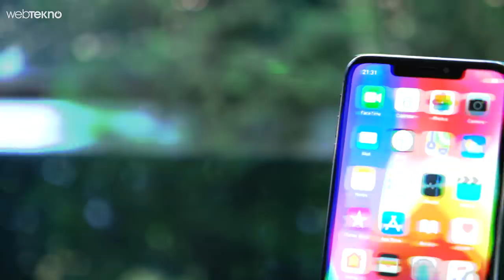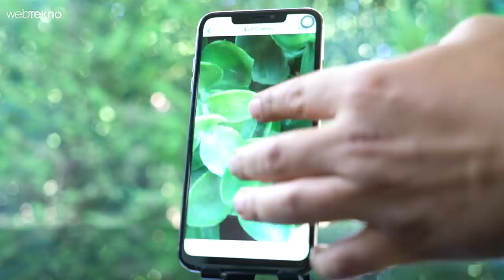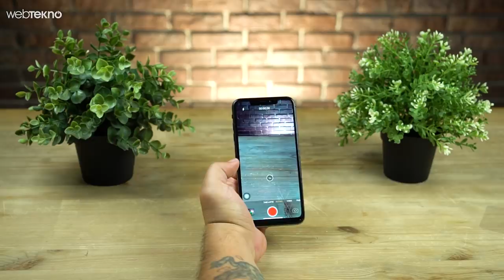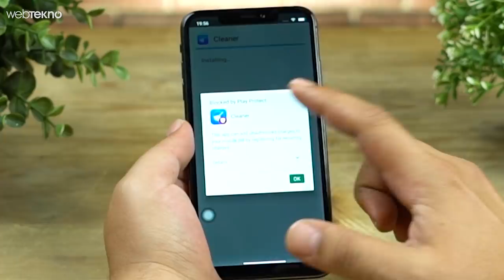Çinliler 2019'da Yine Acımadı: Çakma iPhone 11 İncelemesi (Apple Bile İnandı!)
Çinliler 2019'da da Kendisi Çıkmadan Çakmasını Yaptılar: Çakma iPhone 11 İncelemesi

Merhaba sevgili Webtekno takipçileri! Bu videomuzda sizlerle birlikte Çin'den getirttiğimiz çakma iPhone 11'i inceliyoruz.

Keyifli izlemeler...